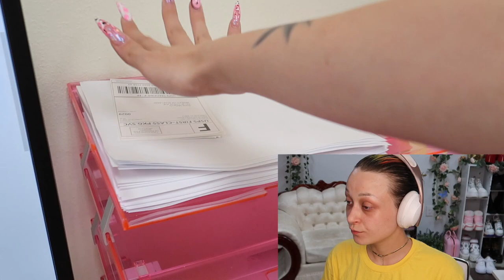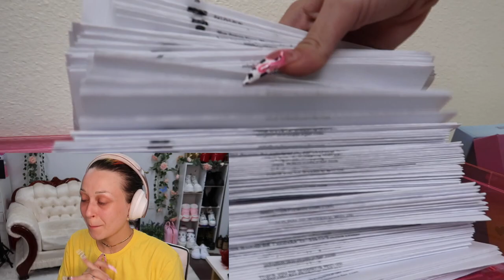Makeup A Murder VLOG #1 | Reaction | Theresa Spencer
Heyyyuh Treebuds! 🌸🌴🐆

It's our very first vlog! Behind the scene of Makeup A Murder. Printing and sorting order. Packaging. Trips to the post office. The Cowcow's and more. Let me know if you want us to continue. Telling me your favorite parts will help me manage the next vlog!

I decided to react to the vlog instead because I feel like it was random without me explaining things, which I feel turned out pretty chill ahaha!

Do note, I will be doing short 10 min videos of random things like makeup tutorials, try on show n tell hauls as well as the vlogs. I only had time to do one video this week, but expect more videos to be available other than vlogging once a week.

I did enjoy reacting to this so would you be interested in more reaction type videos, and of what kind? Dark n scary? Funny cringe videos? Lemme know!

Find Mehhh

Love ya, Treebuds! See ya in the next one